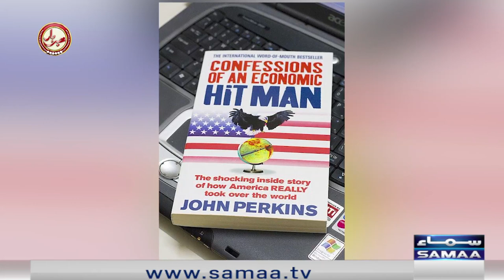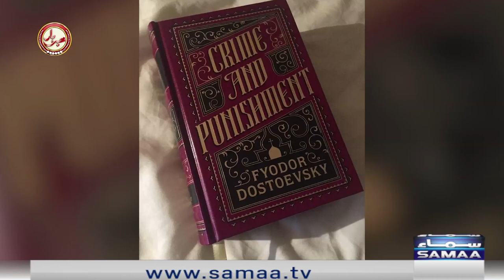Khabarhar - Film Kitab aur Aur mai aaj ki kitab Confessions of an Economic Hit Man - 5 Feb 2022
Airing Details - Thursday to Sunday at 11:05PM

The master of political satire Aftab Iqbal will be starting his latest venture KHABARHAR on Samaa. Khabarhar will contain all the renowned elements of wit, humor, puns on current news and unmatched entertainment, all encapsulated and packaged in the vintage style of Aftab Iqbal